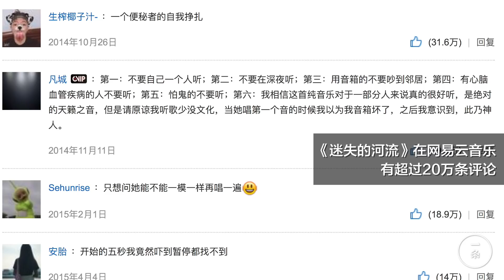一個女人赤裸裸的尖叫，令人落淚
珊蔻·娜赤婭克1957年出生在圖瓦共和國，她曾打破「女人不得呼麥」的禁忌，成為圖瓦最早公開演出呼麥的女音樂人。她的名曲《迷失的河流》曾爆紅網絡，7分鐘的歌曲全程是一個女人的嘶吼、尖叫。但另一面，珊蔻又有一些作品如同天籟，能把聽眾從地獄拉回天堂，溫柔美好。

Sainkho Namtchylak, born in 1957, is a singer from Tuva. Breaking the tradition of prohibiting women from learning overtone singing, she becomes the first female musician giving such performance publicly in Tuva. She’s famous for Lost Rivers, a 7-minute song containing nothing but the sheer scream of a woman. However, Sainkho has also created some soft and beautiful songs that make listeners feel like in heaven.